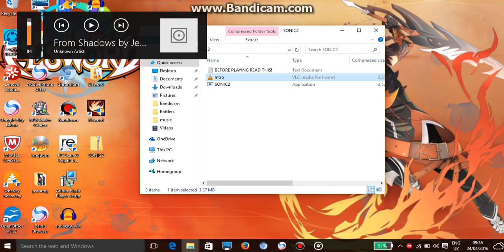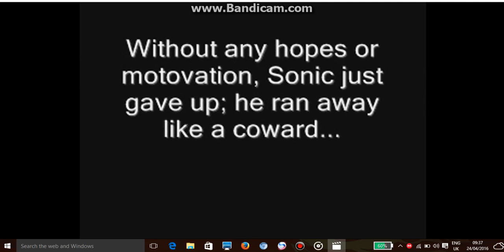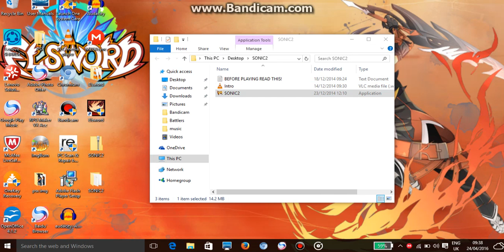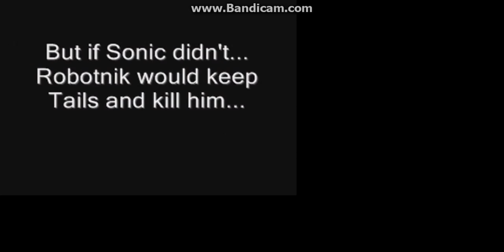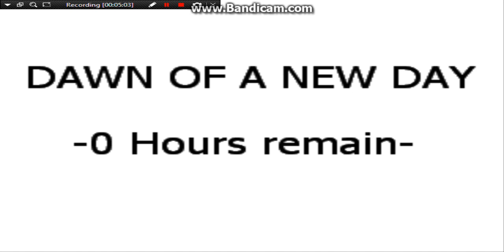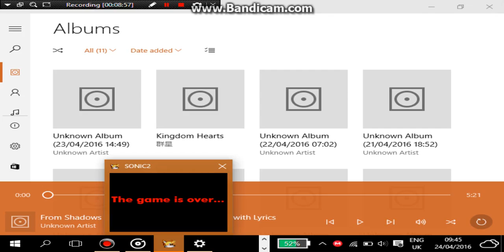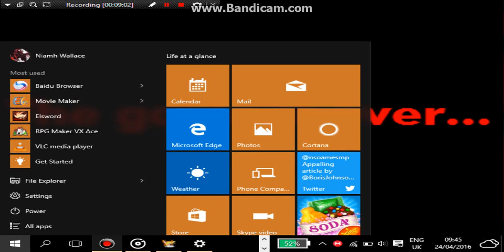Play through: Sonic2.EXE (Oldum77 Version)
So, I thought why not play this version of Sonic2.EXE? To me, the original is a bit superior, but this is not half bad. Hope you enjoy, and stuff.

PREPARE YOUR BUTTS, BECAUSE CRUD IS GOING TO GET REAL! (Nah, just kidding.)